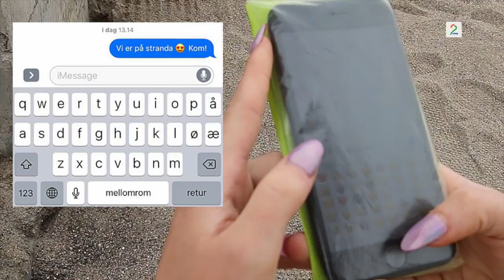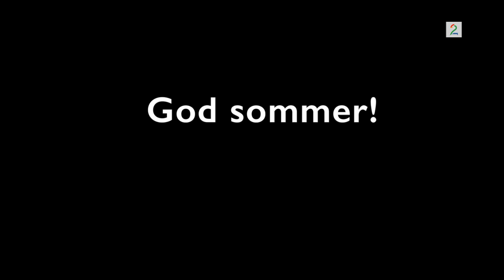Derfor bør du ha med deg en bleie på stranda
Sommer, sol og strandliv er herlig. Men hva gjør du med lommebok, mobil og andre verdisaker mens du plasker rundt i vannet? Vi gir deg noen superenkle tips til hvordan du kan kose deg i sjøen uten å måtte stresse opp igjen etter en liten dukkert.